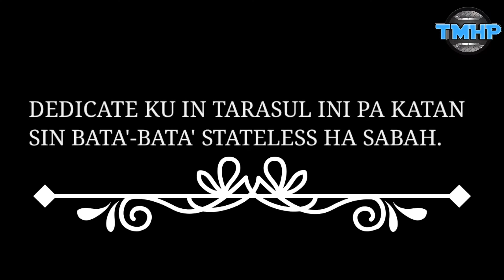KAANAKAN SUBAY DI' PASĀRAN - TMHP Vlogs | TARASUL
Salam,

In tarasul ini hiynang ku iban dedicated ku pa katan sin stateless, labi luba na amun ha Sabah, Malaysia.

Pagmaapan mayan bang saupama awun kulang atawa naglabi.

Magsukul,
TMHP Vlogs